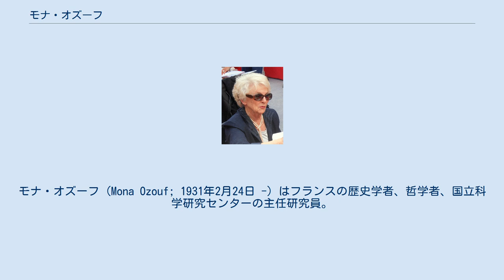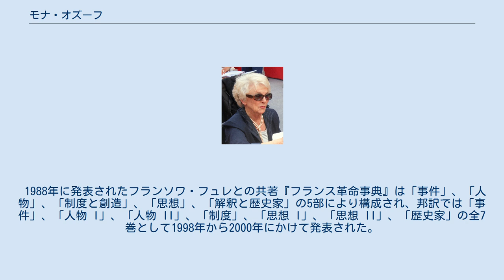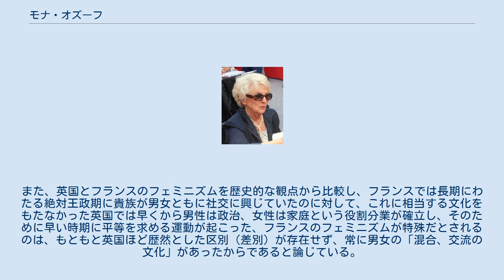モナ・オズーフ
モナ・オズーフ (Mona Ozouf; 1931年2月24日 -) はフランスの歴史学者、哲学者、国立科学研究センターの主任研究員。
フランス革命史と教育史を専門とし、とりわけフランソワ・フュレとの共著『フランス革命事典』(邦訳全7巻) で知られる。
 モナ・オズーフは1931年2月24日、ランニリス（ブルターニュ地域圏、フィニステール県）にモナ・アニッグ・ソイエとして生まれた。
父ヤン・ソイエと母アンヌ・ル・ダンはともに小学校の教員で、父ヤン・ソイエは極左・反教権主義者で、特にブルトン語を教育の必要を訴える「アル・ファルス」（ブルトン語で「鎌」の意）の活動の主導者であった。
また、出生名はジャン・ソイエだが、ブルトン語の「ヤン」に改名している。
 オズーフはブルトン語の教育を受けたが、彼女が4歳のとき、33歳の若さで亡くなったヤン・ソイエは、死の間際に妻アンヌに「我々の思想を娘に押しつけてうんざりさせることのないように。自分で本を読んで理解するようになるだろうから」と語った。
オズーフは後に父の影響について、「一つの模範であり（自分のなかで）ほとんど伝説的な人物となっている」とし、父はブルトン語の遺産を守ることを希望していたにもかかわらず、彼女自身はフランスの地方ではなくむしろ逆に中央（パリ中心）の歴史であるフランス革命を専門としたことは両親の意思に反することだったのかもしれないが、一方で、家庭で教えられるブルターニュの言語・歴史と学校で教えられるフランスの言語・歴史の間にある大きな溝に気づき、歴史教育のあり方を考えるようになったと語っている。
母アンヌからの影響については、仕事へのこだわり、他人に頼らないこと、経済的自立は女性にとって最も重要なことの一つであることを学んだという。
 一家はランニリスからプルーア（ブルターニュ地域圏、コート＝ダルモール県）へ、さらに同県のサン＝ブリユーへ越した。
サン＝ブリユーではエルネスト・ルナン中学校（コレージュ）に通い、作家ルイ・ギルーの妻ルネ・ギルーが同校のフランス語教員であったことからギルー家に出入りするようになり、それまでは専ら父の書斎にあったシャルル・ル・ゴフィック、アナトール・ル・ブラーズ (邦訳『ブルターニュ幻想民話集』『ブルターニュ死の伝承』) などのブルターニュの作家の作品を読んでいたが、以後はギルーの勧めに従ってアルベール・カミュなどの同時代の作家やロシア、英国の小説を読みふけるようになった。
 レンヌで1年間、グランゼコール文系準備過程を取り、16歳のときに高等学校全国試験のフランス語で最優秀賞を得た。
女子高等師範学校で哲学の一級教員資格（アグレガシオン）を取得した。
1954年に歴史学者ジャック・オズーフに出会い、1955年に結婚。
彼を介してドニ・リシェ、エマニュエル・ル・ロワ・ラデュリ、フランソワ・フュレらの他の歴史学者と一緒に仕事をするようになった。
特にフランソワ・フュレとは以後、主著『フランス革命事典』のほか多くの共著を発表している。
 長年、社会科学高等研究院 (EHESS) のレイモン・アロン社会学・政治学センターの研究員を務めた後、1997年から国立科学研究センターの主任研究員を務めている。
また、『ヌーヴェル・オプセルヴァトゥール』にコラムを連載し、ピエール・ノラが創設した政治・社会学雑誌『ル・デバ』にも参加している。
 政治的には左派であり、1950年に共産党に入党したが、当時の多くの若い共産党員と同様に、1956年のフルシチョフ報告（スターリン批判）およびハンガリー動乱（自由化を求める民衆の暴動がソ連軍により弾圧、数千人の市民が殺害され、25万人近くの人々が難民となって国外逃亡、指導者ナジ＝イムレが処刑された事件）に深く失望して離党した。
 2005年、ピエール・ヴィダル＝ナケのイニシアティブによりモナ・オズーフ、エリザベット・バダンテール、ポール・ヴェーヌ、ジャン＝ピエール・ヴェルナン、ピエール・ノラ、マルク・フェロー、ミシェル・ヴィノックら19人の歴史学者が「歴史の自由」を訴える請願書を『リベラシオン』紙に掲載し、600人以上の署名を集めた。
この訴えは、「近年、ますます頻繁に政治が過去の出来事の評価に介入するようになり、歴史家や思想家が裁判に巻き込まれることが多くな...